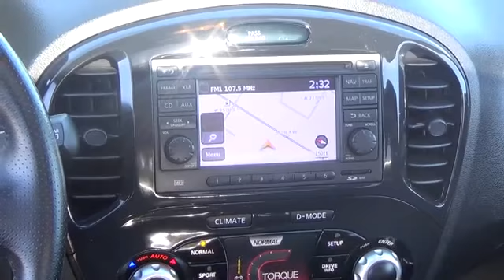2013 Nissan Juke Greeley CO 152187A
Our Greeley, CO dealership isn't only dedicated to offering the latest and greatest Nissan models to drivers in the Fort Collins, Windsor, Loveland, Fort Collins and Cheyenne WY areas. Our staff is also focused on providing you, our customer, with a friendly and accommodating car buying experience.

The buying experience doesn't just cover those looking to a test drive one of the new Nissan Altima, Frontier, Rogue, Sentra, Pathfinder or quality used cars on our lot in Northern Colorado. It also extends to those looking for auto financing options and bad credit car loans, top-notch car service appointments and genuine Nissan auto parts, or competitive offers on a Nissan lease near Fort Collins, Windsor and Loveland, CO. A full-service dealership is what our customers deserve, and Greeley Nissan is your location for all things automotive.

Greeley Nissan VW
2625 35th Ave

While anyone can design a car that stands out in a crowd  can they also make it perform like nothing else? That is exactly what Nissan did with the 2013 Juke. Shown here in Sapphire Black this SL AWD model comes with a 1.6L DOHC turbocharged 4-cylinder that generates a grin-inducing 188 horsepower. Nissan's Xtronic CVT w/Sport mode allows the Juke to achieve up to 30mpg proving efficiency and performance can mesh beautifully.   Standard goodies consist of a Rockford Fosgate audio system  Nissan's Intelligent Key  leather-appointed seats  a Navigation System w/touch screen  power moonroof and the Integrated Control (I-CON) System. Six airbags  Vehicle Dynamic Control (VDC)  Traction Control System (TCS) and high-strength steel side-door guard beams are a few of the features made standard for your protection. If weather conditions deteriorate the torque-vectoring all-wheel drive will give you confidence even in the worst of road conditions.